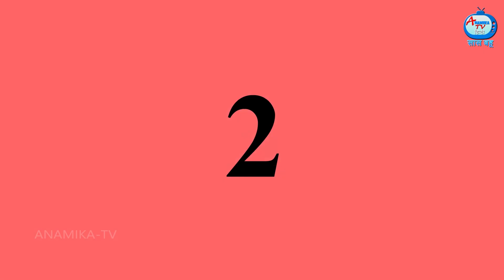बिन ब्याही बहू बनी माँ | Hindi Kahani | Moral Stories | Bedtime Stories | saas bahu kahani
बिन ब्याही बहू बनी माँ | Bina byahi bahu bani maa | Hindi Stories | Saas Bahu Stories | Saas bahu Story | Anamika TV Hindi | Anamika TV Saas bahu